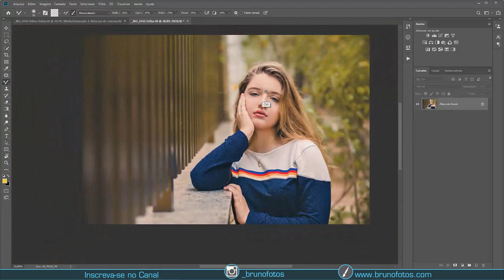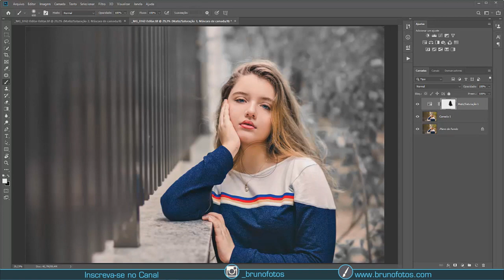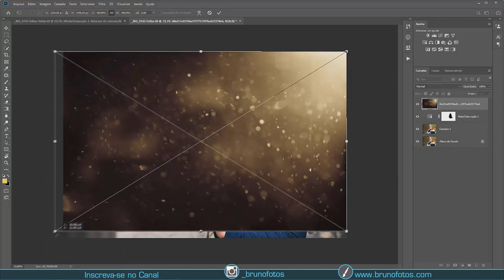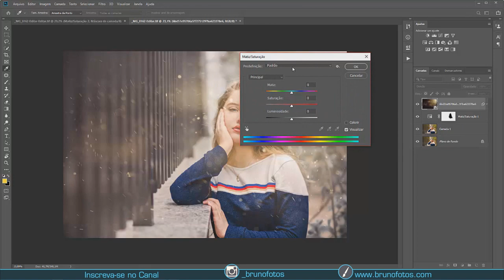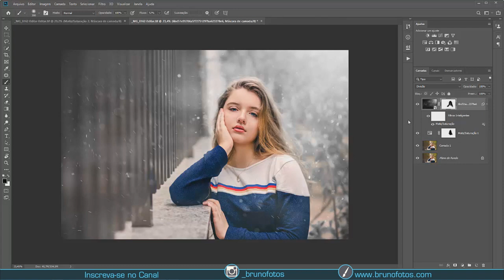Edição incrível de Photoshop (Tutorial)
Preset Dark green para Lightroom (Grátis)
Neste vídeo eu ensino como fazer um efeito neve no photoshop, é uma dica simples, mas que pode transformar suas fotos.
Tmj